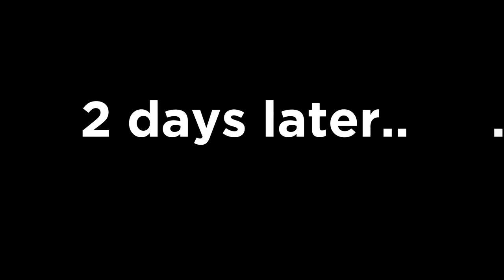LANDSCAPE PHOTOGRAPHY in SICILY ➤ TIPS to Breathtaking SHOTS! 🤩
Explore the most stunning places to see in Sicily, from Taormina to mount Etna. In this video we are photographing  places of Italy that you can't miss!
Are you a landscape photography enthusiast or just a beginner photographer looking to capture stunning photos? In this video, we'll take you on a journey through some of the Sicily's most breathtaking landscapes, including the charming town of Taormina (the town that appears in the series "White Lotus") and the majestic Mount Etna. Along the way, we'll share the secrets to capturing stunning photographs using a wide angle lens, creating panoramic shots, and experimenting with intentional camera movement (ICM). Whether you're a beginner or a seasoned pro, you'll discover valuable tips and techniques for elevating your photography skills and taking your shots to the next level. Don't miss out on this opportunity to uncover the beauty and secrets of Sicily's stunning landscapes!

    Lenses: Canon EF 70-200mm F4 (the first version)
                   Canon EF 16-35 mm F4
                  Canon EF 50 mm F1.4
    Tripod: Rollei beta mark II

//ABOUT ME//
Allow us to introduce Aitor, a talented landscape photographer originally from the picturesque Basque Country and currently residing in Germany. With over five years of experience, Aitor has mastered the art of capturing nature's beauty through his lens.

Aitor's passion for photography is beautifully balanced with his role as a devoted father. He treasures the opportunity to create lasting memories with his child while venturing into breathtaking landscapes. Through his photographs, he showcases his artistic vision, capturing mesmerizing moments that evoke a sense of wonder and tranquility.

Join Aitor on his photographic journey as he explores new vistas, uncovers hidden gems, and shares his profound connection with the natural world. Immerse yourself in the captivating beauty of Aitor's images, and let them transport you to awe-inspiring landscapes.